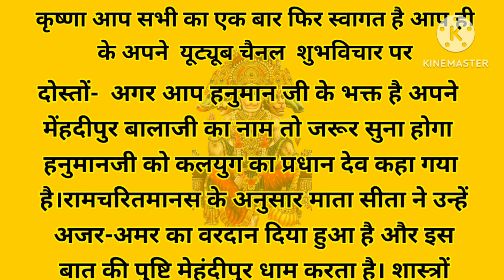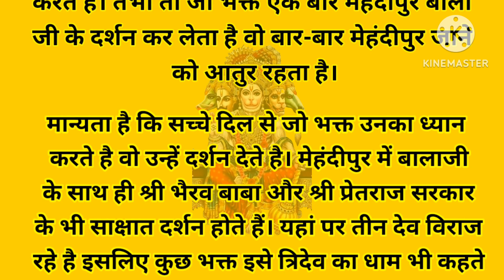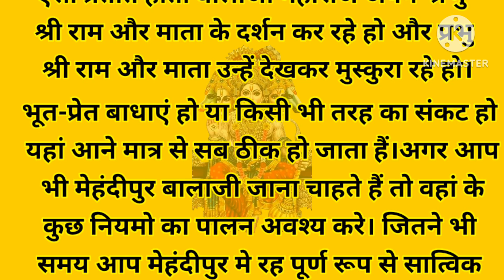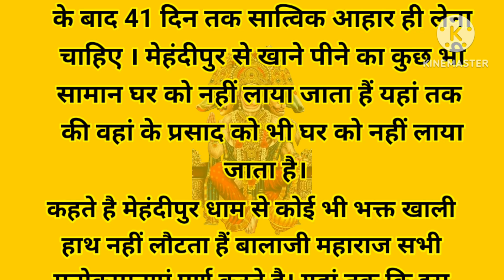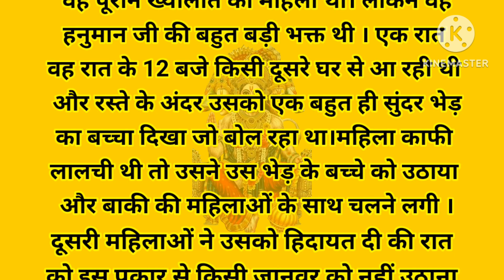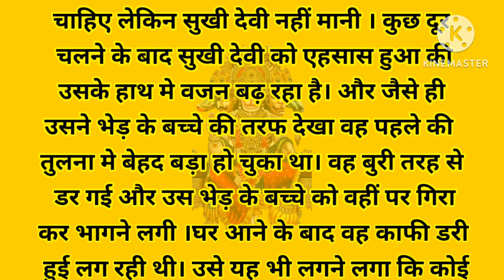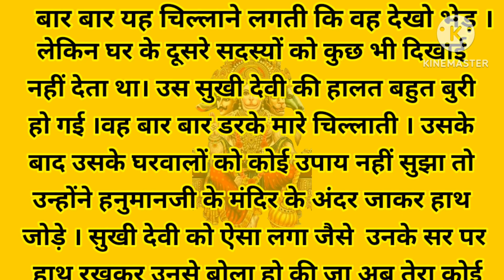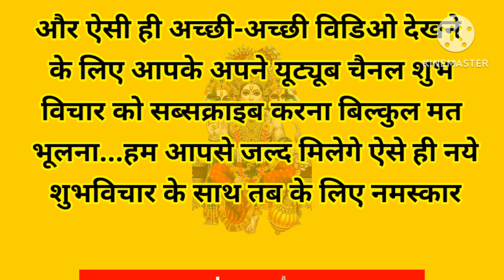हनुमान जी ने भूतों से बचाया,सच्ची घटना | Sankat mochan mahabali Hanuman | SHUBH VICHAR